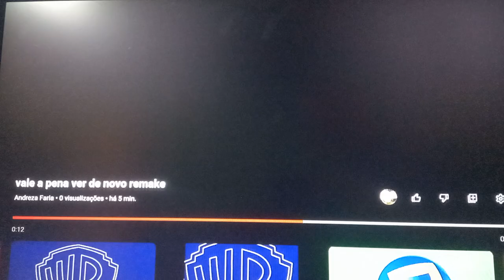vale a pena ver de novo logo remake juan jose parra e o zhu zhu pets a cor do cabelo